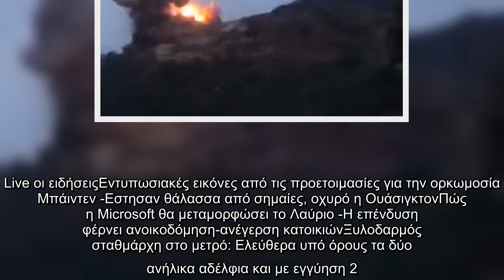Τουρκία: Προγραμματισμένη έκρηξη στο πυρηνικό εργοστάσιο στο Ακούγιου -Εσπασαν τζάμια, καταστράφηκαν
Τουρκία: Προγραμματισμένη έκρηξη στο πυρηνικό εργοστάσιο στο Ακούγιου -Εσπασαν τζάμια, καταστράφηκαν θερμοκήπια [βίντεο]